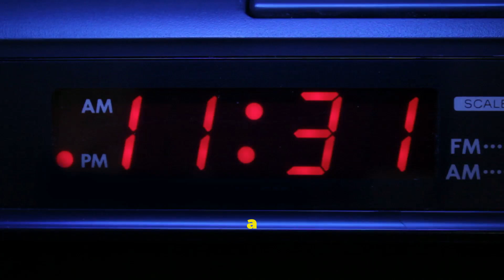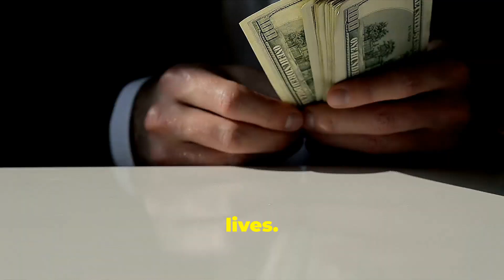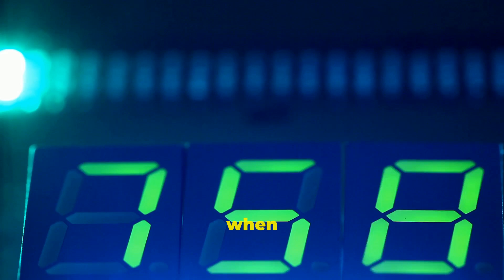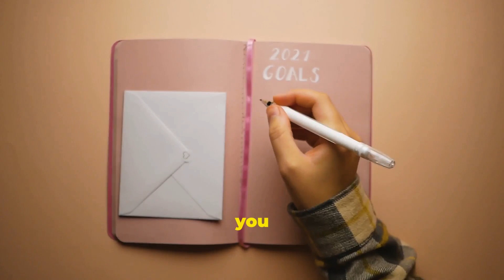Unlocking the 888 Portal: Your Path to Wealth & Abundance!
Unlocking the 888 Portal: Your Path to Wealth & Abundance! Unlock the mystical power of the 888 Portal and step into a world of wealth and abundance! In this video, Jeffery Basnight delves into the deeper meanings behind the number 888, exploring how it serves as a powerful symbol of prosperity and infinite possibilities. Have you ever noticed certain numbers repeatedly appearing in your life? It's not just coincidence—it's the universe speaking to you! Discover how the energies of 888 align you with the flow of abundance, guiding you towards a future filled